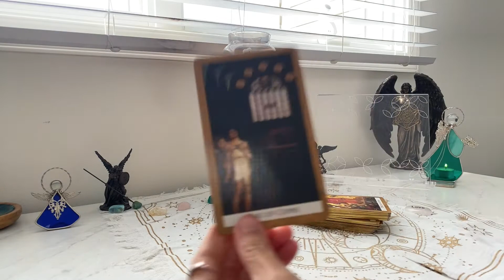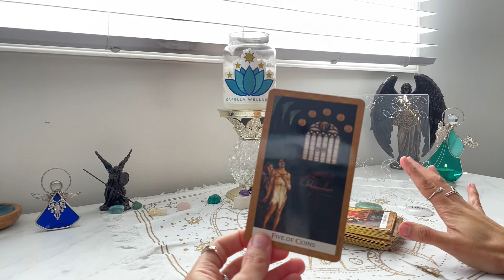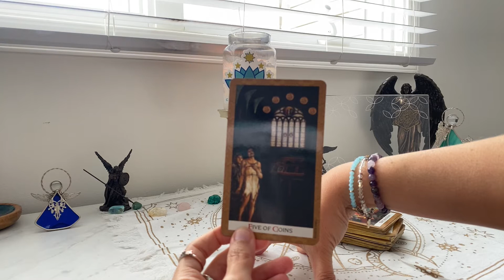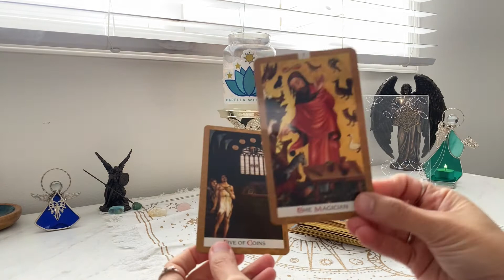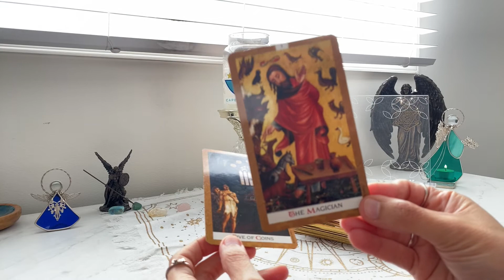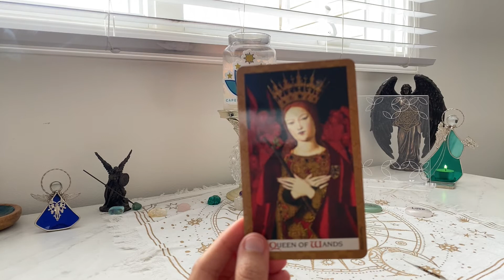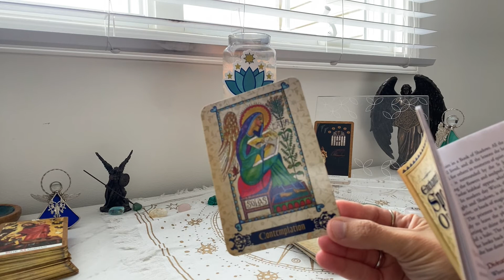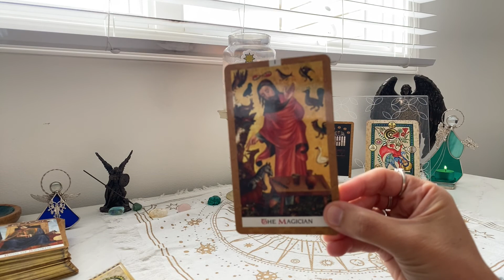♉️ TAURUS 🏔 TAKE A LOOK AT YOURSELF AND THEN MAKE A CHANGE 🏔 TIMELESS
🏔AURUS WEEKLY TAROT READING🏔
👀  We'll look into what you need to work on, what guidance Spirit has for you and any other messages you need to hear. Remember, time is fluid; whenever this video pops up on your feed, it's the Universe telling you some or all of the messages are applicable to you at the time you watch this video.

🚨 👉  GET ACCESS TO EXCLUSIVE CONTENT, MEMBERS-ONLY LIVE EVENTS, FREEBIES, DISCOUNTS AND LOTS MORE WITH A CAPELLA MEMBERSHIP!
Find out more, and join in to be part of an experience and a community you won't find anywhere else. You'll also get FREE access to my mobile app where you can chat with me personally, get the latest updates, connect with the Capella family and access all the exclusive content offered in The Capella Cove (Capella Memberships only). Try it all out free for 14 days! You can cancel any time.

⚡️⚡️⚡️NEW SERVICES ALERT! ⚡️⚡️⚡️

Elizabeth Gilbert💫